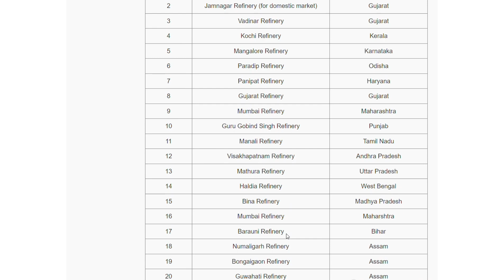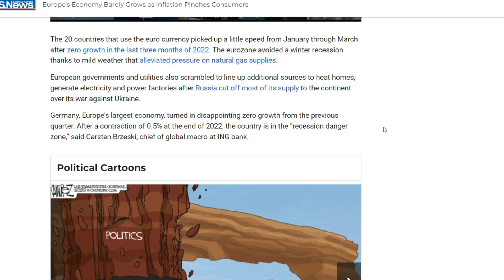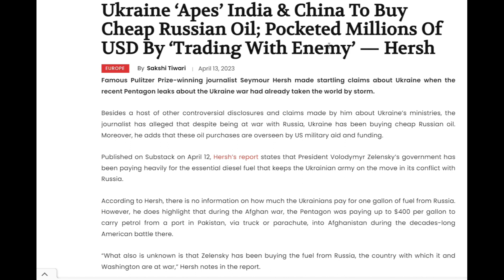India is selling Russian oil to Europe and became no. one refined oil supplier to Europe .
India became largest crude oil supplier to Europe

Worldopedia channel covers all the latest breaking news & exclusive update related to Indian current affairs, world affairs , PM Narendra Modi visit to foreign countries & summits, foreign policy, India's relations with Russia, China, USA, Saudi Arabia, Arab, Europe, Middle East and other nations. Updates regarding Indo Pacific, Asia Pacific, QUAD, border disputes, war updates, international conflicts, attacks, crisis and diplomacy are also covered. We post daily non stop videos which are selected from top 10 news of current affairs today.

You will find news related to: India, China, Russia,

America, Indian, current affairs today, current affairs, India, video, videos, pm Modi, Modi, Narendra Modi, live news Hindi, live news, news live, BJP, India today, India tv live, non stop, top 10,